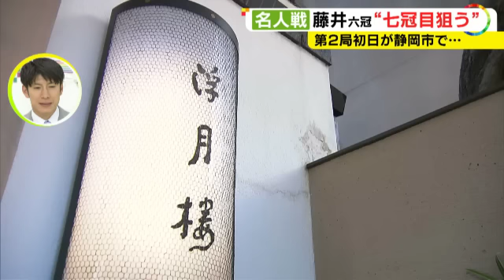藤井六冠が七冠と“最年少名人”狙う…名人戦第2局 渡辺名人はおやつに「漆黒の甲冑と徳川四天王のタルト」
将棋 の#藤井聡太六冠 が挑戦者としてタイトルを目指す#名人戦七番勝負 の第2局が、静岡市 の老舗料亭「浮月楼」で27日から始まりました。

将棋界で伝統と格式のあるタイトルをかけて始まった#名人戦 の第2局。

愛知県瀬戸市出身の#藤井聡太 六冠は7つ目のタイトル、そして#名人 獲得の最年少記録を狙います。挑戦を受ける#渡辺明名人 は4連覇を目指します。

対局の舞台は、静岡市にある老舗料亭「浮月楼」。名人の挑戦者を決める順位戦A級の最終局、いわゆる「将棋界の一番長い日」を行う場所としても有名で、藤井六冠 も3月に初めてここで対局しました。

藤井六冠（4月26日）：
「こちらの浮月楼に、先月のA級順位戦の最終局の際に初めて来ることができたんですけども、今回は名人戦で再び来ることができて本当にうれしく思っています」

すでに1勝している藤井六冠、勝率が9割近い先手番での対局です。戦型は藤井六冠が得意とする角換わりを#渡辺名人 が避け、力戦模様となっています。

歴史ある対局場で始まった名人戦第2局。地元では甘いおもてなしが用意されていました。

静岡市は、名人戦を盛り上げようと「おやつコンテスト」を開催しました。市内の店から25品の応募があり、市民らが投票。6980票の投票の結果、和菓子と洋菓子4品ずつが選ばれ、静岡の名店「やまだいち」の安倍川もちや、「どうする家康バウムクーヘン 特濃抹茶富士の初雪」と名付けられたお菓子などがおやつ候補となりました。

静岡市文化振興課の担当者：
「静岡市を代表する銘菓ですとか、静岡のお茶やイチゴを使ったお菓子もございますので、どれを食べていただいても静岡の魅力を感じながら食べていただけるかなと思います」

おやつの時間、藤井六冠が選んだのは、静岡市葵区にある#大国屋製菓舗 の「玄米茶のわらび餅」でした。安倍川の伏流水を使って作られたわらび餅です。

渡辺名人が選んだのは、東京でも人気の洋菓子店#キルフェボン が考案した「漆黒の甲冑と徳川四天王のタルト」。家康の漆黒と金の甲冑をソースと金箔で、徳川四天王を色とりどりのフルーツで表現しています。

持ち時間はそれぞれ9時間、27日は午後6時頃に封じ手となり、28日午前9時に再開します。

2023年4月27日放送